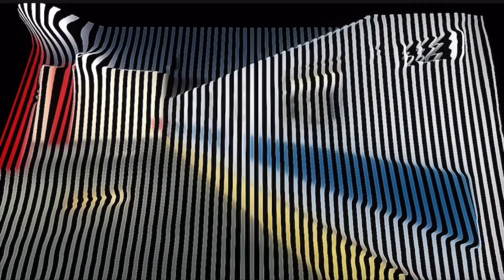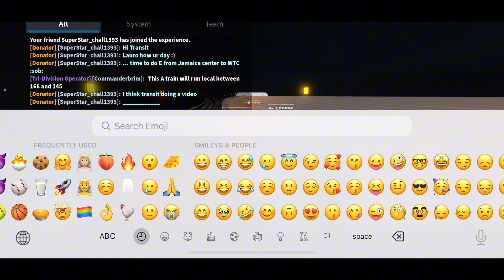R179 (C) From 168 Street To Euclid Avenue